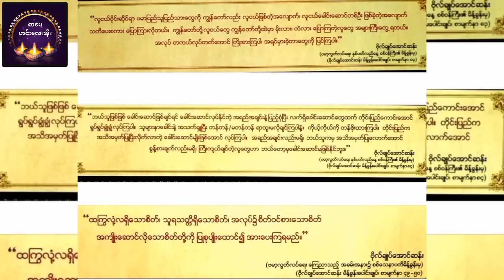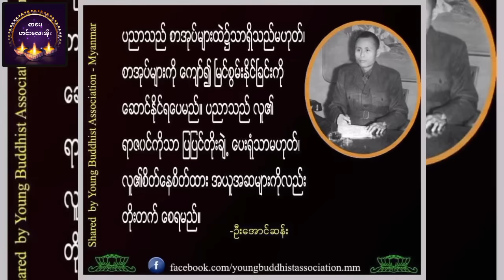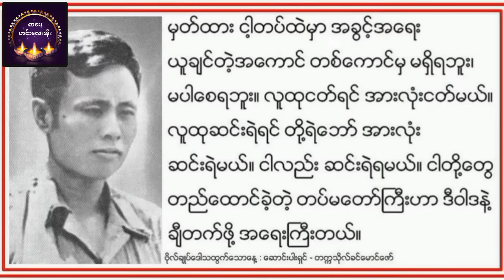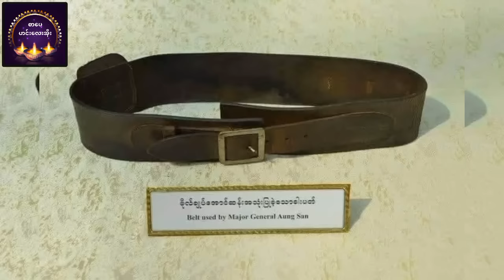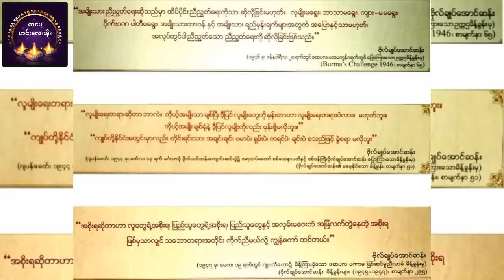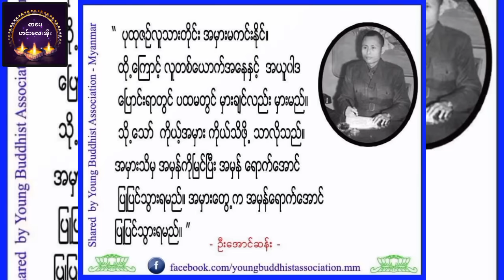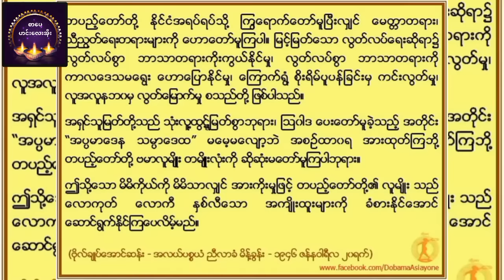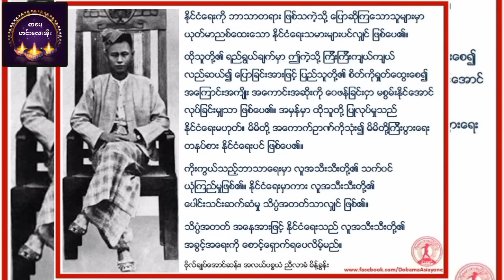ဖာသည်လိုနိုင်ငံမျိုးဖြစ်နေမှာပဲ(ဗိုလ်ချုပ်အောင်ဆန်းမိန့်ခွန်း)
photo # credit
ဘေကုန်ရကျိုးနပ်ပါစေမယ်။
မိတ်ဆွေတို့အကျိုးတစ်စုံတစ်ရာရရှိအောင်တင်ဆက်ပေးသွားမှာဖြစ်ပါတယ်။